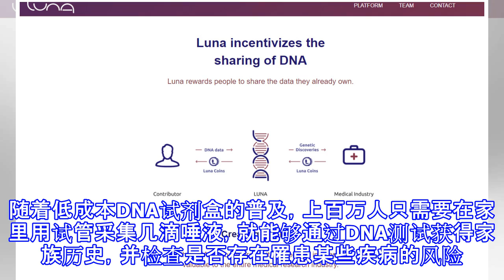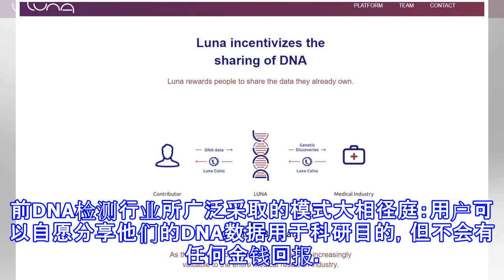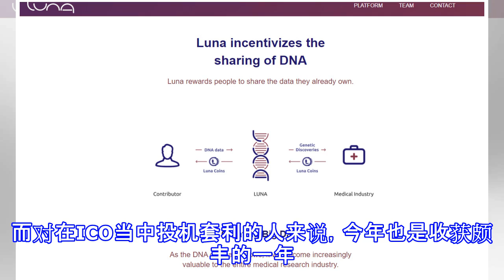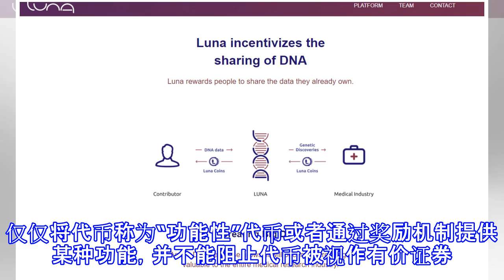这群科学家也搞起了ico：盯上的是你的基因资料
编者按：本文来自华尔街见闻（微信ID：wallstreetcn），作者张一苇；36氪经授权发布。随着低成本DNA试剂盒的普及，上百万人只需要在家里用试管采集几滴唾液，就能够通过DNA测试获得家族历史，并检查是否存在罹患某些疾病的风险。每一份基因样本中，都包含着对于希望更深入了解疾病并发现新疗法的科学研究人员来说非常有价值的数据。但许多消费者选择不与研究界分享他们的健康信息。而初创公司Luna DNA的一群科学家和工程师认为，他们已经找到了让人们主动分享的诀窍：数字加密货币。通过ICO达到有偿共享DNA信息？从2018年第一季度开始，持有DNA测试结果的用户将能够通过分享他们的基因资料，换取一种...